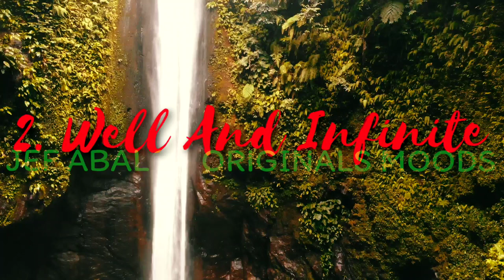MOODS MOTIVATED NO COPYRIGHT MUSIC FREE BACKGROUND MUSIC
ALL ORIGINAL INSTRUMENTAL MUSIC presented by DISCOVER SOOTHING MUSIC
BACKGROUND MUSIC FOR VLOGGERS, YOUTUBE VIDEOS, FACEBOOK OR ANY SOCIAL MEDIA PLATFORMS.

DISCOVER SOOTHING MUSIC
Uplifting Everyone’s Spirits
Cover Create Customized Personalized Music Improvisation for Relaxation

Sound Therapy and Therapeutic Music Services (Hospital and Bedside)
Personalized Music (Composition, Customization and Cover)
Frequency Integration (Vibration and Sound Therapy and Binaural Beats)
For Overall Wellness (physical and mental strengthening, mood improvement, life motivation, stress recovery, anxiety reduction, sleep quality improvement, memory)

Video Production Credits:
Canva
YouTube Audio Library
Videoleap
Pexels.com
Bandlab

Spotify Apple Google Podcasts:
●DISCOVER SOOTHING MUSIC
●MOUSIKE ARCANUM
Listening Pleasure for your Heart and Soul
Powered by Anchor Podcast

●JEF INFO
●A VERSE A DAY
God's Love One Verse at a Time
●DISCOVER SOOTHING MUSIC

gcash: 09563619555